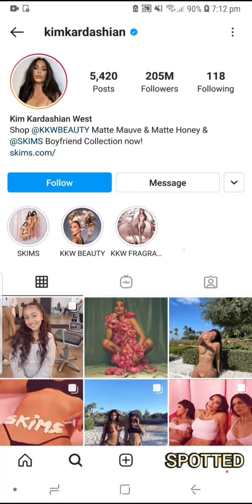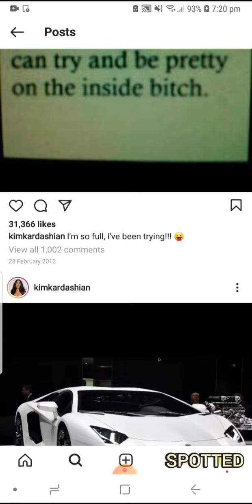THESE ARE KIM KARDASHIAN'S FIRST 10 POSTS ON INSTAGRAM?! 😯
Ever wonder where the queen of instagram started her Instagram journey?